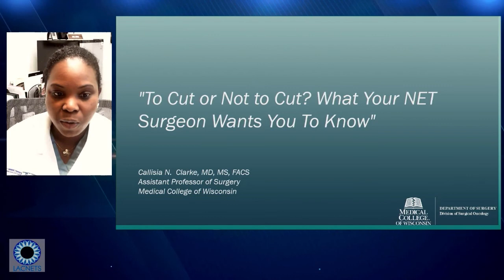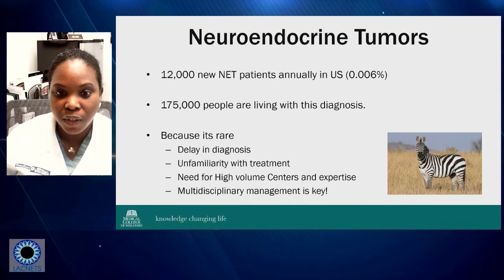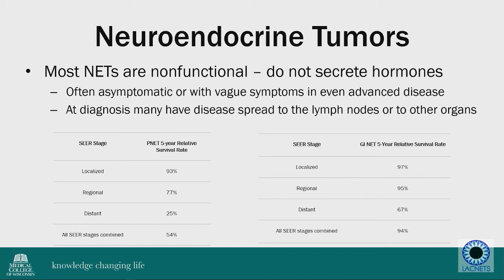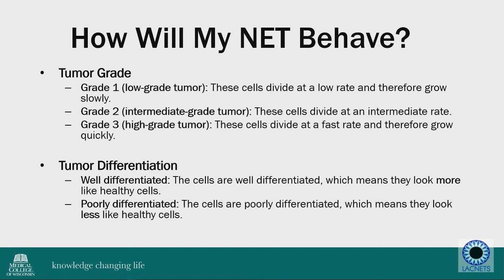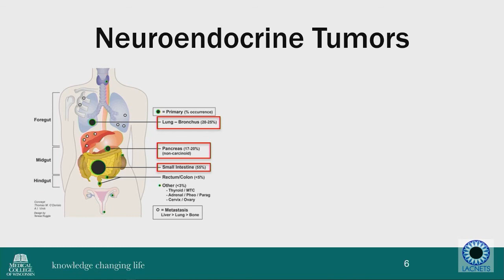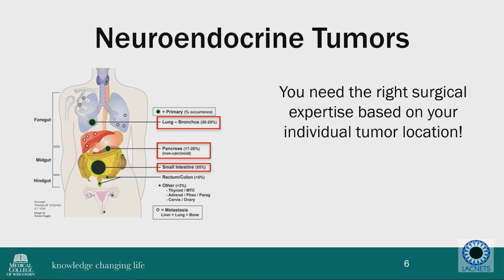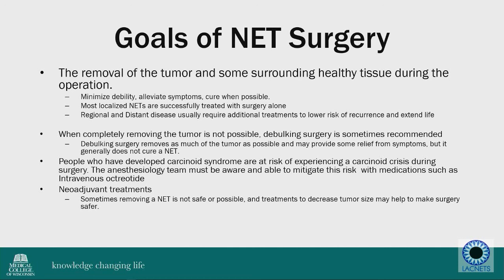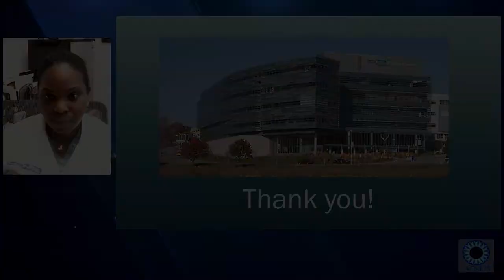05. To Cut or Not to Cut? Surgery for NETs (Dr. Clarke) - 2021 LACNETS Virtual Conference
2021 Los Angeles Neuroendocrine Tumor Patient Education Virtual Conference
Presented by LACNETS

Presenter:
Callisia Clarke, MD
Surgical Oncologist
Medical College of WI

@LACNETS (Facebook, Twitter, Instagram)

Video produced by tvplive.com.